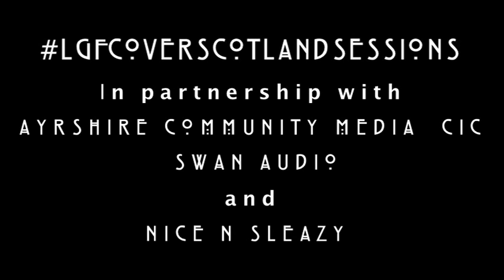LGFCOVERSCOTLANDSESSIONS: SOMETHING, SOMEONE. - THE MOTHER WE SHARE (CHVRCHES)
Something, Someone. cover 'The Mother We Share' by CHVRCHES as part of LGFCOVERSCOTLANDSESSIONS.

The project will see 25 Glasgow acts each cover an iconic Scottish song from past and present in Glasgow's iconic music venue NICE N SLEAZY. This song was chosen by the band from the following list made by us:

LET GLASGOW FLOURISH / THE COVER SCOTLAND SESSIONS
SONG LIST
1. ‘The Mother We Share’ – CHVRCHES
2. ‘The Copper Top’ – Bill Wells & Aidan Moffat
3. ‘Somewhere In My Heart’ – Aztec Camera
4. ‘Rip It Up’ – Orange Juice
5. ‘Young At Heart’ – The Bluebells
6. ‘Tinstletown In the Rain’ – The Blue Nile
7. ‘The Shy Retirer’ – Arab Strap
8. ‘It’s My Own Cheating Heart That Makes Me Cry’ – Glasvegas
9. ‘Killer Bangs’ – Honeyblood
10. ‘Eighties Fan’ – Camera Obscura
11. ‘Poke’ – Frightened Rabbit
12. ‘Jesus Wants Me For A Sunbeam’ – The Vaselines
13. ‘To Sir With Love’ – Lulu
14. ‘Pearly-dewdrops Drops’ – Cocteau Twins
15. ‘Nothing Ever Happens’ – Del Amitri
16. ‘That Summer, At Home I Had Become the Invisible Boy’ – The Twilight Sad
17. ‘Real Gone Kid’ – Deacon Blue
18. ‘I Don’t Want A Lover’ – Texas
19. ‘Faith Healer’ – The Sensational Alex Harvey Band
20. ‘Bubbles’ – Biffy Clyro
21. ‘Baby Lee’ – Teenage Fanclub
22. ‘Get Me Away From Here, I’m Dying’ – Belle & Sebastian
23. ‘John Taylor’s Month Away’ – King Creosote & Jon Hopkins
24. ‘Country Girl’ – Primal Scream
25. ‘Happy When It Rains’ – The Jesus and Mary Chain

'The Cover Scotland Sessions' is a project run by

Words and music by Jonny Skinner.

Video Editing: Iain Boyce

Huge thank you to our partners, the supporters of the project, the acts and all those involved in LGFCOVERSCOTLANDSESSIONS

LGF x